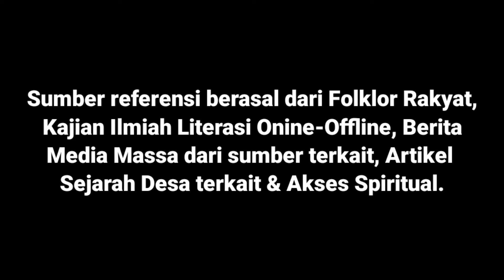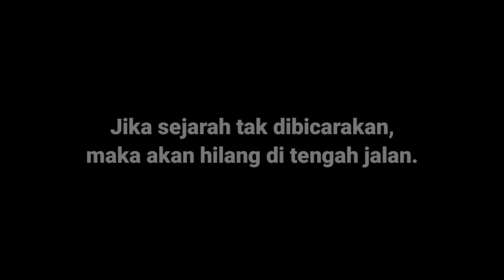Sejarah Manusia Di Pulau Jawa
Ceritarakyat.id, Generasi Menolak Putus Sejarah...!!!
Channel ini dibuat untuk nguri-nguri sejarah dan buadaya agar sejarahnya tidak hilang. Soal kebernaran analistik materi konten itu menjadi ranah anda sendiri.